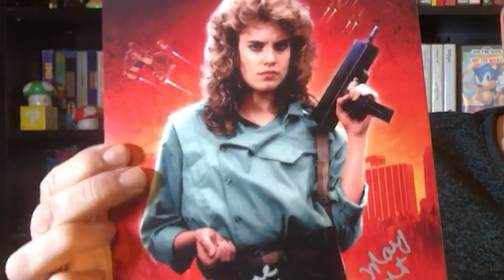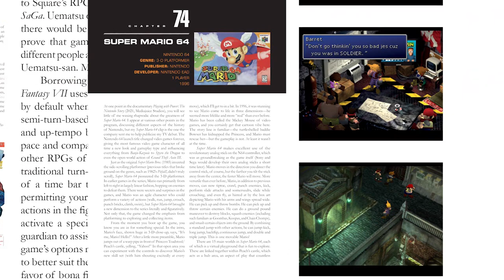Hangin' with The Last Starfighter Cast - Catherine Mary Stewart & Lance Guest!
I had an absolute blast at the 2022 Houston Arcade Expo, hanging out with two of the nicest celebrities I've ever met. Be sure and watch till the end, where Cathy plays Tempest, which her character played in Night of the Comet. It was a great show!